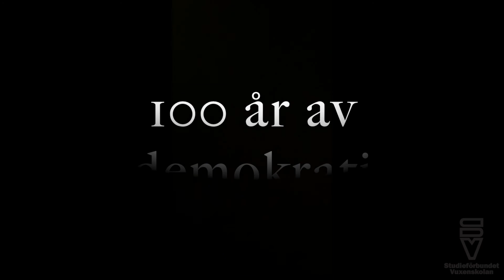BREAK -av och med Kevin Vo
Idag 15/9 2021, firar vi 100 år av demokrati, 100 år sedan alla fick rösträtt!
Vad är demokrati för dig?
Här är vår dansledare Kevin Vos tolkning om vad demokrati är för honom genom sin koreografi BREAK.
Film & redigering: Jennifer West